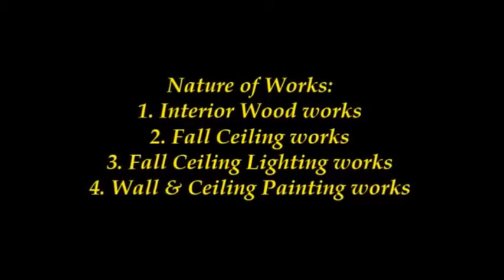Sunshine Interior Works_Modular_Kitchen_Century_Ply_Falseceiling_Lightings_Wall_Painting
Home & Interior Lovers,
Watch our Interior work in a 3 BHK flat - Interior Wood Works, False Ceiling Work & Painting Work

This video explains you all our interior works in Hall, Dining, Bedrooms & in Kitchen.

1. Hall:
* TV Paneling (Background Panel / front Hanging box design)
* False Ceiling Work with LED panel Lights

2. Partition:
* Wooden Partition with Carving Designed work with Cup-Board provision.

3. Bedrooms:
* Loft  & Wardrobe: BWR plywood 19mm thickness with Dual Tone coloured mica finish

4. Kitchen:
* Merino MR+ mica Grade - 1 mm, with Handless profiled handles, Soft Closure units.
* Cutlery / Cup & Saucer / Plate Basket with Soft Closure profile
* Utlity Boxes handles profile

5. False Ceiling - Gyproc Water Proof sheets

6. Asian Paints - Tractor Emulsion shyne for Wall paintings

Project Value: 7 lakhs